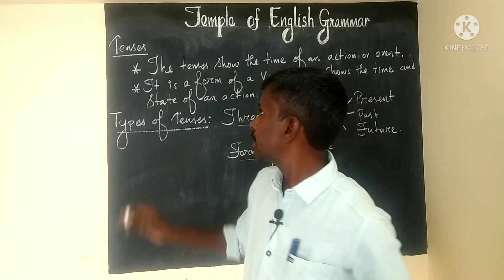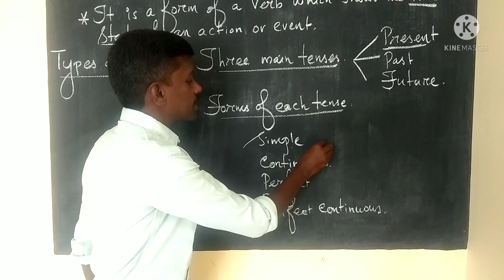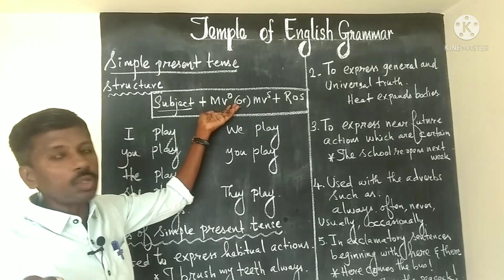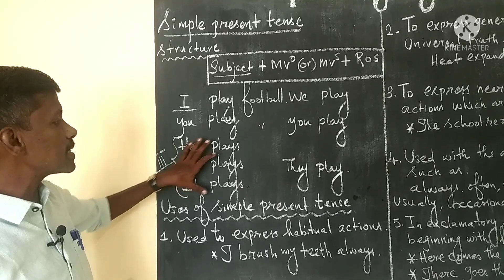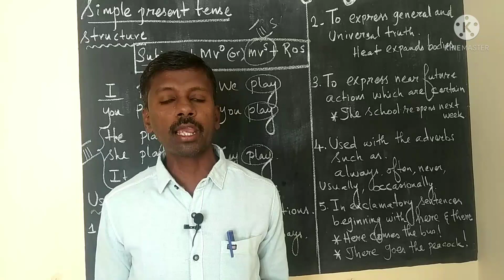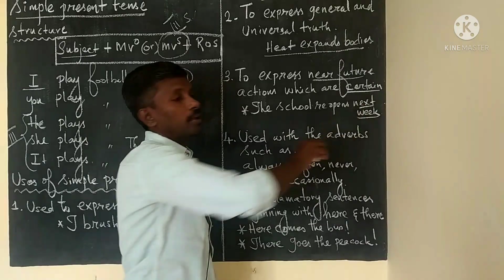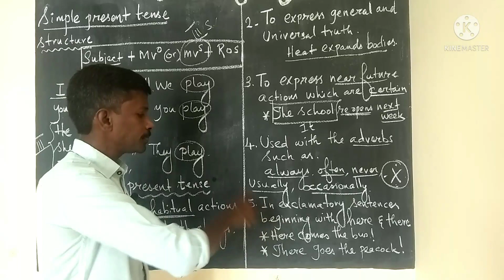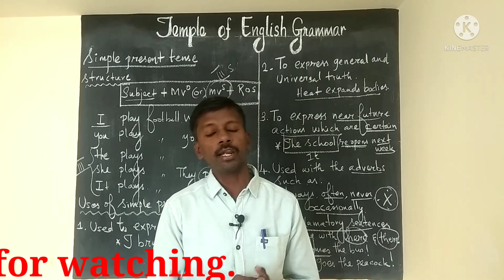Tenses (Simple Present Tense)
Temple of English Grammar

By

Don Bosco A